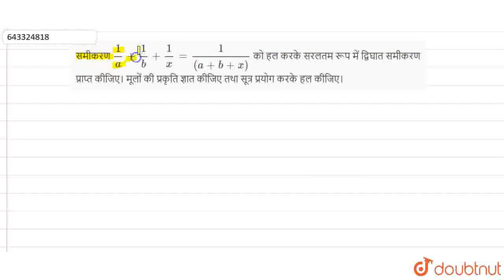समीकरण 1/a+1/b+1/x=(1)/((a+b+x)) को हल करके सरलतमरूप में द्विघात समीकरण प्राप्त कीजिए। मूलों की ...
समीकरण 1/a+1/b+1/x=(1)/((a+b+x)) को हल करके सरलतमरूप में द्विघात समीकरण प्राप्त कीजिए। मूलों की प्रकृति ज्ञात कीजिए तथा सूत्र प्रयोग करके हल कीजिए।
Class: 10
Subject: MATHS
Chapter: हाईस्कूल परीक्षा -2017
Board:UP Board

👉 Have Any Query? Ask Us.